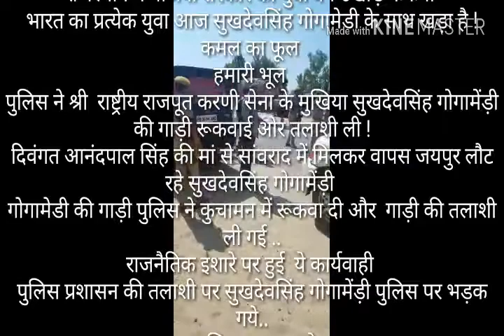आज सुखदेव सिंह की गाड़ी की पुलिस वालो ने तलाशी ली ये सब बीजेपी वालो का काम है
वशुँधरा राजे सरकार की ये तानाशाही नही चलेगी
राजस्थान मे बीजेपी सरकार को युवा वर्ग उखाड़ फेंकेगा
भारत का प्रत्येक युवा आज सुखदेवसिंह गोगामेडी के साथ खड़ा है !
कमल का फूल
हमारी भूल
पुलिस ने श्री  राष्ट्रीय राजपूत करणी सेना के मुखिया सुखदेवसिंह गोगामेंड़ी की गाड़ी रूकवाई ओर तलाशी ली !
दिवंगत आनंदपाल सिंह की मां से सांवराद में मिलकर वापस जयपुर लौट रहे सुखदेवसिंह गोगामेंड़ी
गोगामेडी की गाड़ी पुलिस ने कुचामन में रूकवा दी और  गाड़ी की तलाशी ली गई ..
राजनैतिक इशारे पर हुई  ये कार्यवाही
पुलिस प्रशासन की तलाशी पर सुखदेवसिंह गोगामेंड़ी पुलिस पर भड़क गये..
स्वाभिमान अमर रहे
जोर जुल्म की टक्कर मे संघर्ष हमारा नारा है